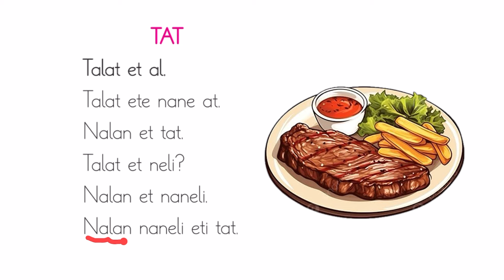ANETİL OKUMA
anetil sesleri okuma metni çalışması 1. Sınıf okuma yazma öğretimi yeni müfredat